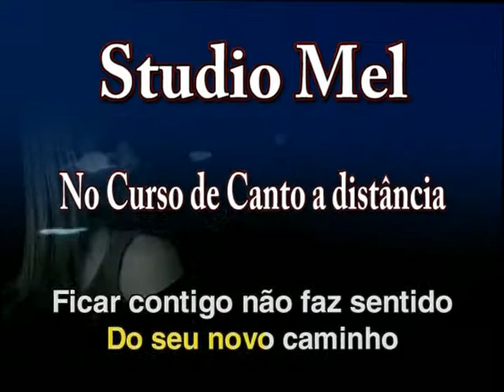C3107 Me Dê Motivo Tim Maia KARAOKE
Se você quiser adquirir nossos vídeos ou playbacks para cantar telefone para Tel Cel (oi) ou escrava para nós email ou ACESSE para comprar online os playbacks.

Bairro - Tijuca.
Cidade Rio de Janeiro
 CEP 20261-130